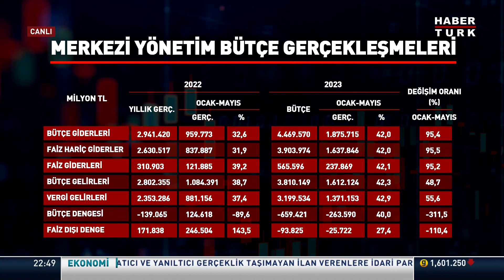Siyaseti ve ekonomiyi neler bekliyor? Ekonomi ne durumda? Prof. Dr. Hurşit Güneş yorumladı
Ekonomiyi neler bekliyor? Ekonomide nasıl bir yol izlenmeli?

Nedir Ne Değildir'de Mehmet Akif Ersoy sordu; Ekonomist Prof. Dr. Hurşit Güneş yorumladı.